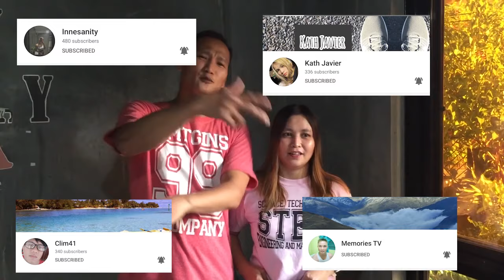EXTREME PABIBOHAN CHALLENGE..!! (at Maliwat residence)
Sa challenge na ito ay magkakaalaman kung sino ang palaging mental blocked at kung sino ang mabilis umisip ng mga sagot sa bawat category.

BernaryTV
Mommy Short Legs and Daddy Long Legs